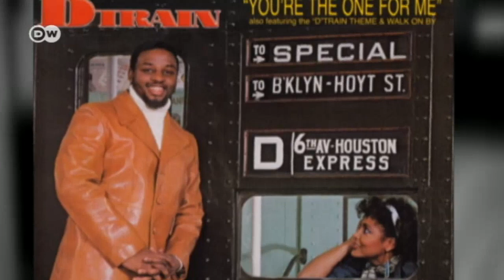Paul Kalkbrenner - Melodischer Techno für alle | PopXport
Paul Kalkbrenner freut sich über doppelten Nachwuchs: Im April kam sein kleines Töchterchen, jetzt erblickt eine neue Platte das Licht der Welt. Sein siebtes Album hat der Berliner Elektro-Star schlicht "7" getauft.